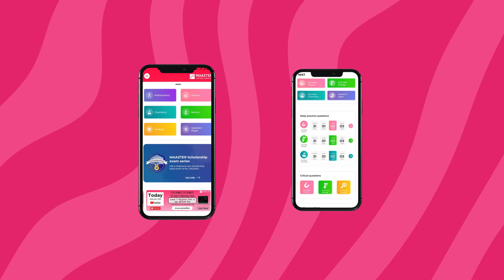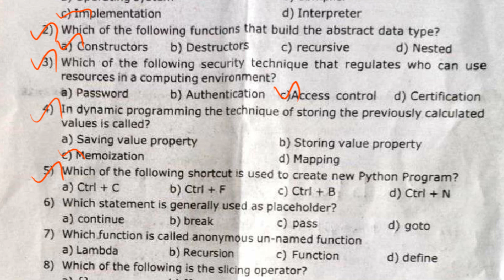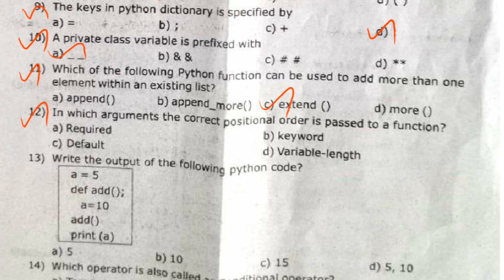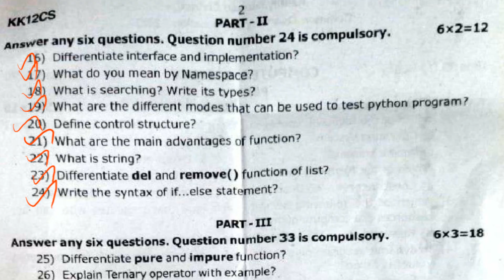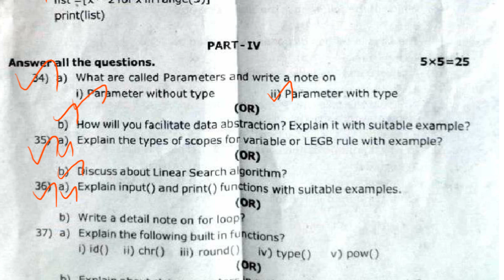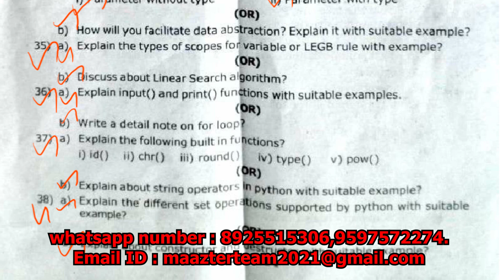12th | Computer Science | Original Question Paper | Quarterly Exam Question Paper 2023 | KK District